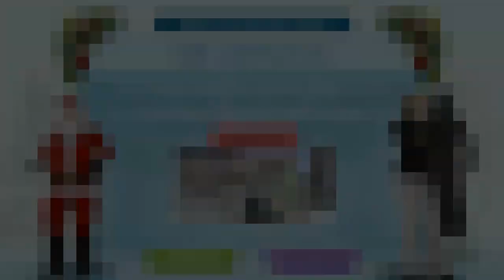Sims Freeplay - Noël contractuel - Jour 13 - Chercher des truffes - Première partie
C'est parti pour la quête de Noël tant attendue ! Voici le jour TREIZE, il y aura treize jours de bonheur et de magie sur les Sims Freeplay ! C'est le moment de n'en rater aucun ! Amusez-vous bien.

Pleins de bisous à vous,

Jane.

Liens de téléchargements :
Emulateur android BLUESTACKS

Mes liens sociaux :
Sur facebook
rejoignez notre communauté d'amis des sims freeplay - Trucs et astuces avec Jane Steward - pour vous aider quotidiennement et avoir des VOISINS !

La vidéo est tournée à partir de la dernière mise à jour Noël du 1er décembre 2020